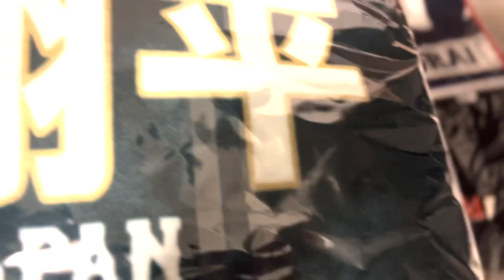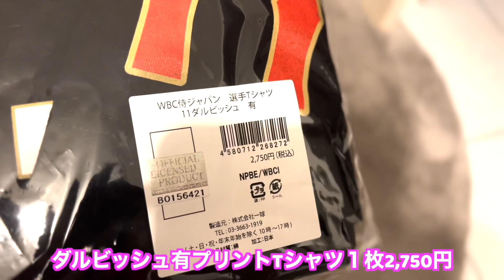【WBC】徹夜禁止‼︎高額転売が横行するWBC侍ジャパングッズを無事に購入したので紹介していく‼︎